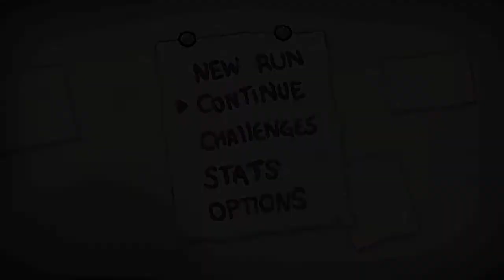The Binding of Isaac Rebirth: Stumped - Episode 97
The Binding of Isaac Rebirth is a remake and reimagining of Edmund McMillen's 2011 indie Zelda-inspired roguelike.